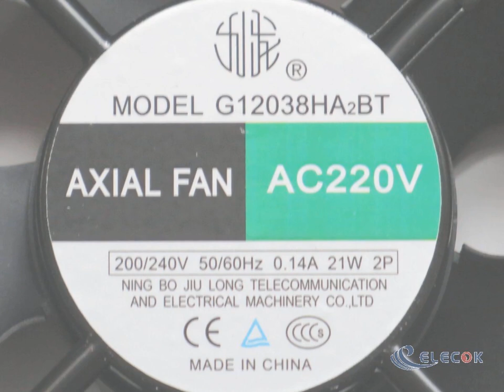Other Brands G12038HA2BT Server - Square Fan sq120x120x38mm 220V 0.14A Cooling Fan with plug